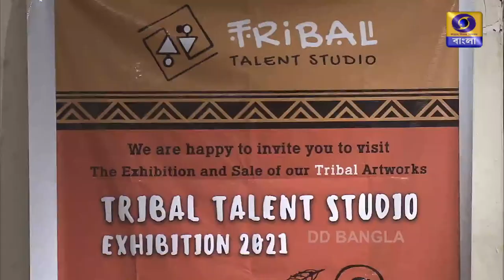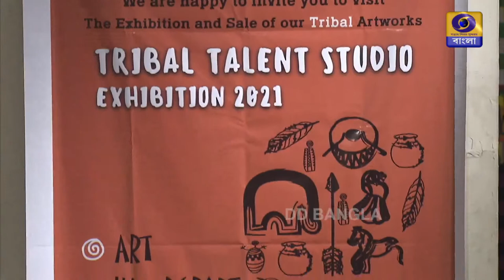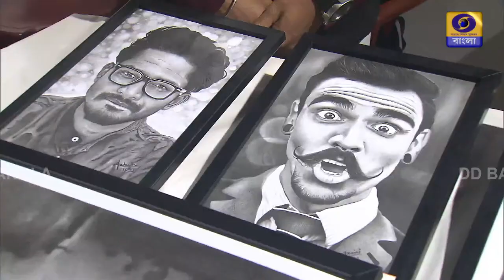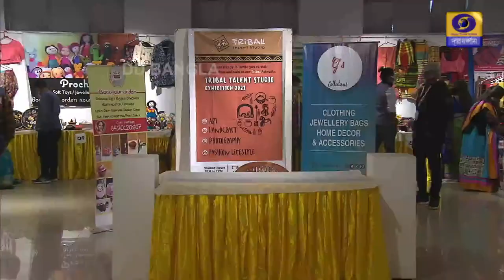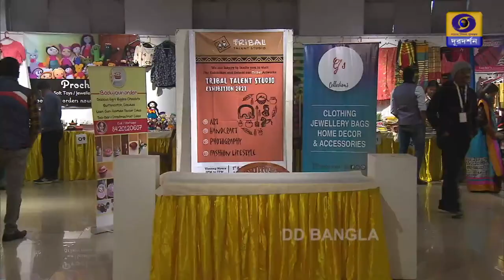Tribal Talent Studio exhibition, Kolkata, West Bengal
It is the platform for all the tribal talented entrepreneurs to showcase their talents.